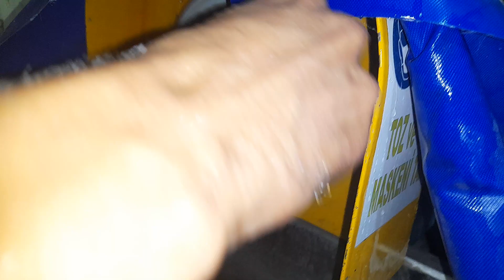DEĞERLİ TAŞ POLİSAJ SANATI